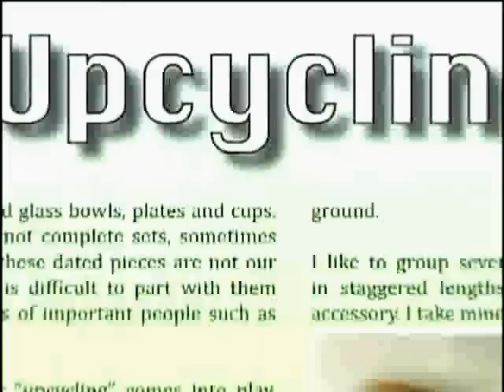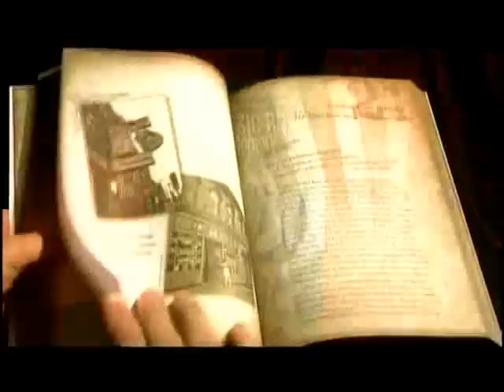heart to heart - eddie rabbitt rare video